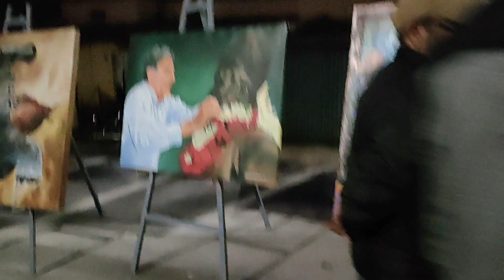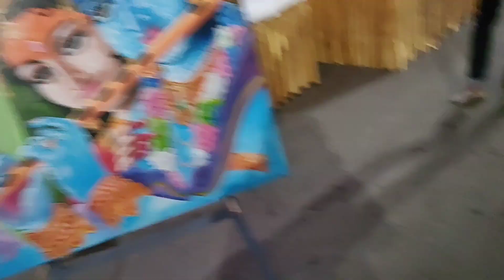25 DEC JAM STREET BARIDIH JAMSHEDPUR II CRAZY B H ll VLOG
enjoy life
prank
my first vlog today
fastival vlogs
my first vlog 2022my first vlog viralmy first vlog viral trickhigh crazy b h vlog

I hope you Guys Enjoy this Video. Please Like The Video And Share with And subscribe My channel ❤️ || crazy bh  Subscribe My channel crazy bh And Like this Video please And Support me for more Videos God bless🤗 you all guys Stay Happy Stay Blessed O Subscribe my channel 👇👇

Friends b h Vlogs || Vlogs